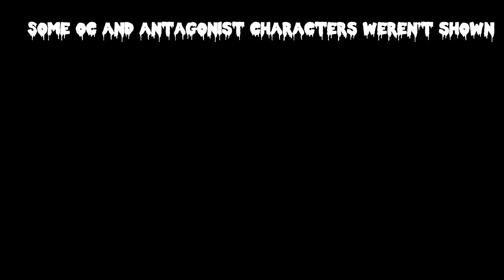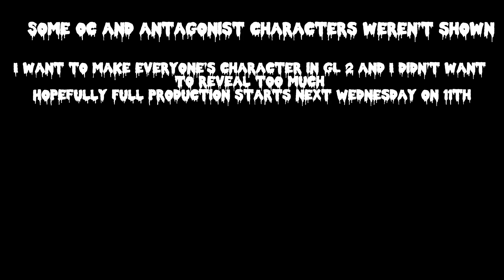Multiversal Brawl Official Trailer | GLMM